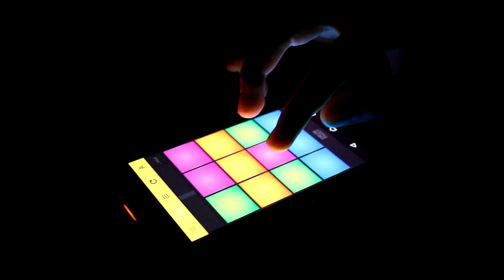Drum Pads 24 - Halloween On Fire (Kate_Pesh) For Halloween Battle